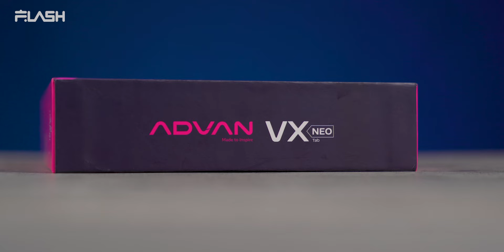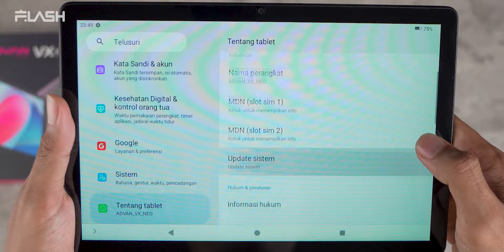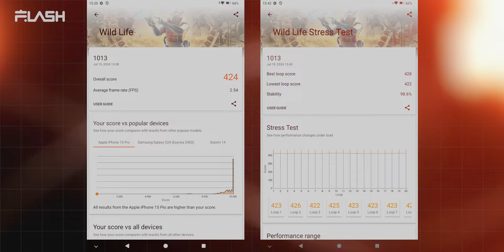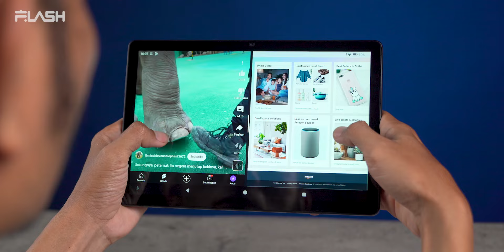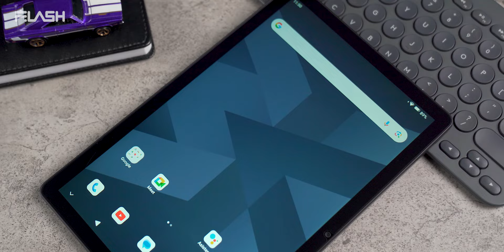Tablet 4G Termurah 2024!! Advan VX Neo Baterainya awet 16jam !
Tablet terbaru dari advan yang bisa banget nih buat pilihan.